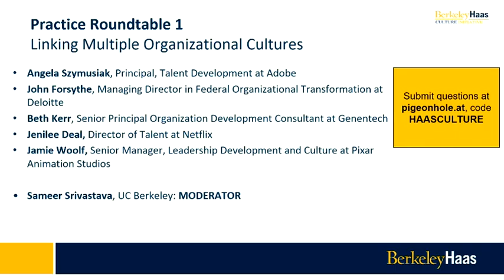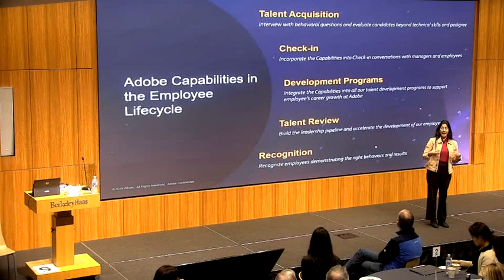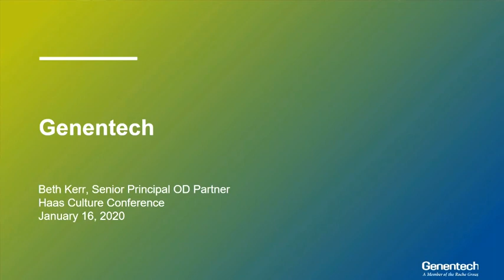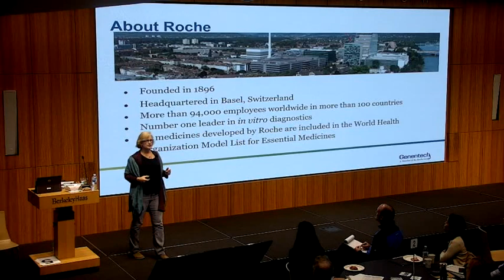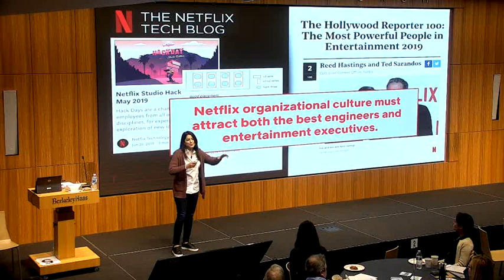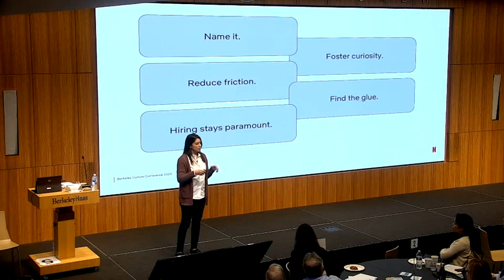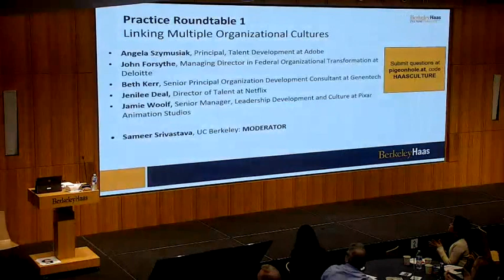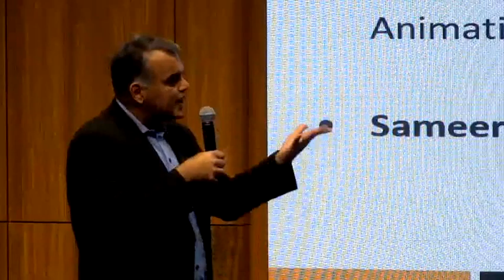Practice Roundtable 1: Linking Multiple Organizational Cultures | Berkeley Haas Culture Conference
Business leaders from Adobe, Deloitte, Genentech, Netflix, and Pixar Animation Studios discuss their challenges and successes in linking multiple organizational cultures.
1. Angela Szymusiak, Principal, Talent Development at Adobe
2. John Forsythe, Managing Director in Federal Organizational Transformation at Deloitte
3. Beth Kerr, Senior Principal Organization Development Consultant at Genentech
4. Jenilee Deal, Director of Talent at Netflix
5. Jamie Woolf, Senior Manager, Leadership Development and Culture at Pixar Animation Studios

About Berkeley Haas:
As the second-oldest business school in the United States, the Haas School of Business at the University of California Berkeley is one of the world's leading producers of new ideas and knowledge in all areas of business